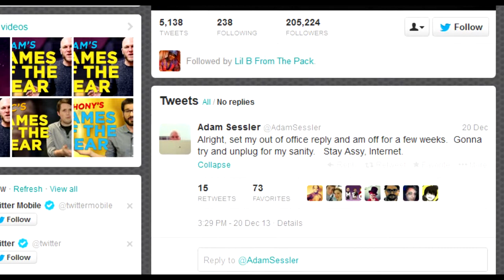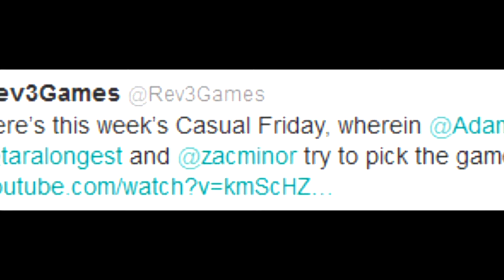The Day Gaming Died